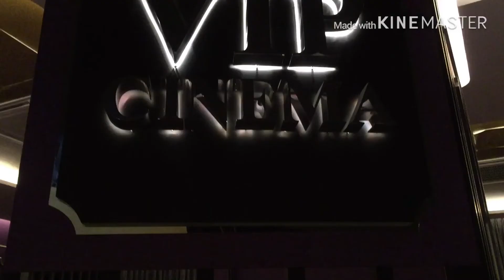ROBINSONS MAGNOLIA MALLS / VIP FROZEN MOVIE / KOREAN ICE CREAM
Hello mga ka monkey 🐵. Ayus ba tayo dyn? Kung Ayus  tayo dyn.